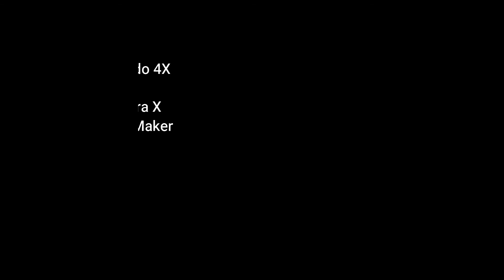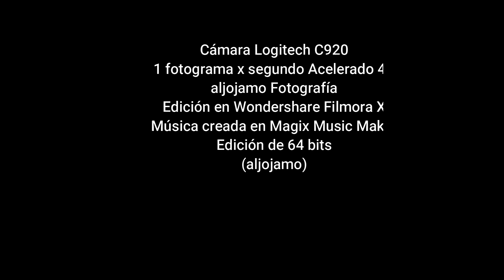20220808 TIMELAPSE ATM RETIRO WF10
Time Lapse - Actividad Atmosférica - Agosto 08 de 2022 - El Retiro, Antioquia
Colombia
aljojamo Fotografía